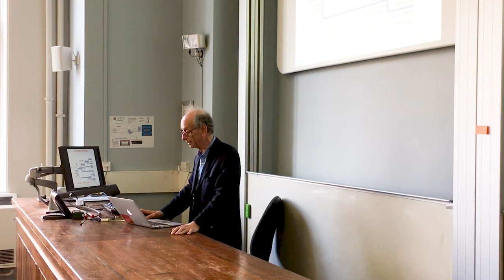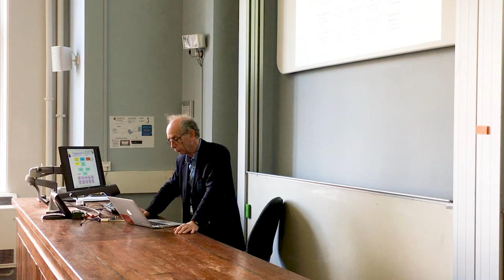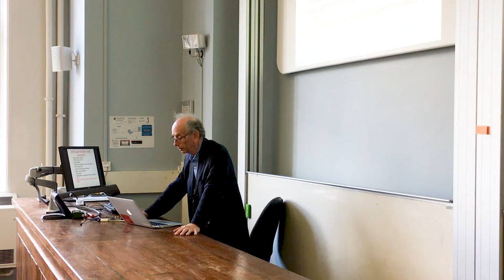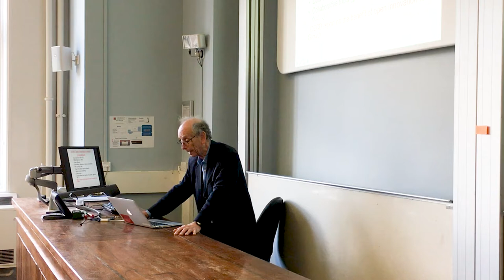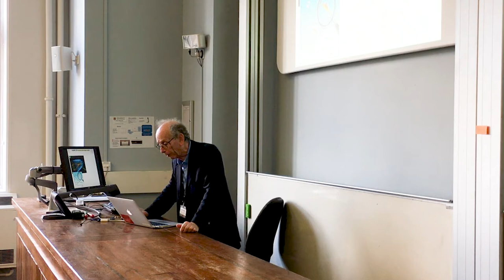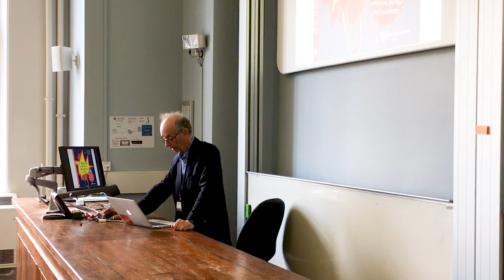Professor Michel Spiro - CERN: A Collective Machinery to Test Laws Against Nature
Professor Michel Spiro, Emeritus Research Director at CEA and Former President of CERN Council, delivers a lecture on CERN how the CERN: A Collective Machinery to Test Laws Against Nature.

Professor Spiro was speaking at the Intercontinental Academia Birmingham, hosted by the University of Birmingham, in April 2019.